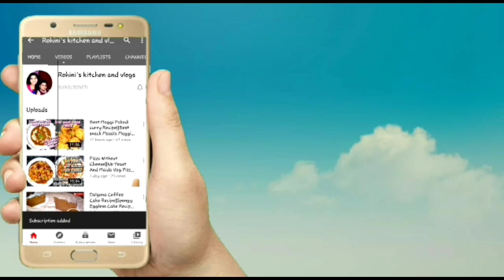Curd Curry Recipe | Curd Chutney | Perugu Curry | Curd Recipe In Telugu | Perugu Pachadi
Hai friends this is Rohini and I would like to share my simple and quick Recipe for Curd Curry Recipe In Telugu in this video which is best combination with rice,idly,dosa and chapathi and can be stored for 4 to 5 days in a dry container.

Rohini.